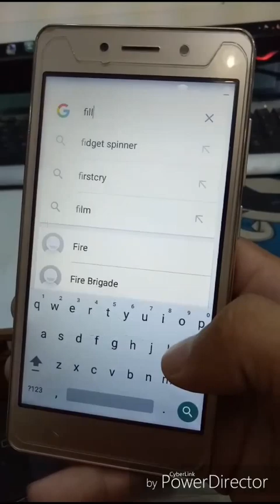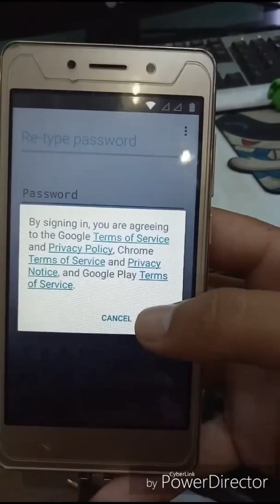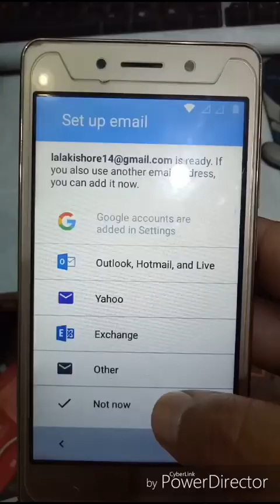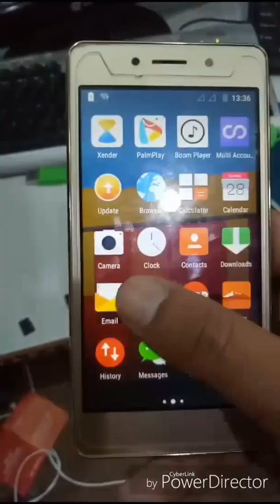Itel a41 frp or google id bypass without any pc or box 1000000% working.